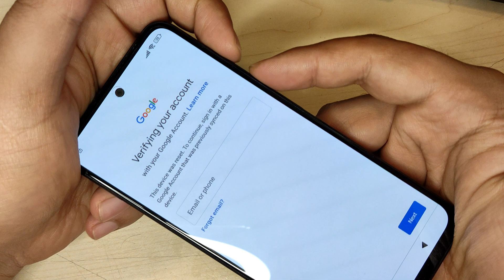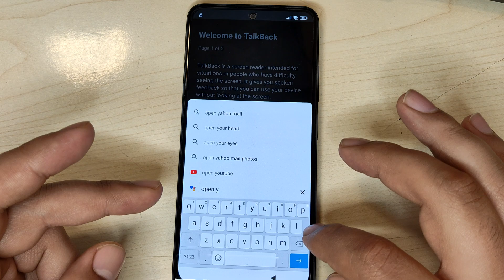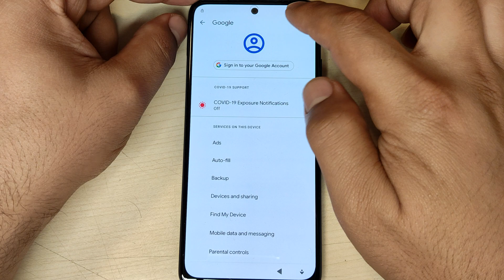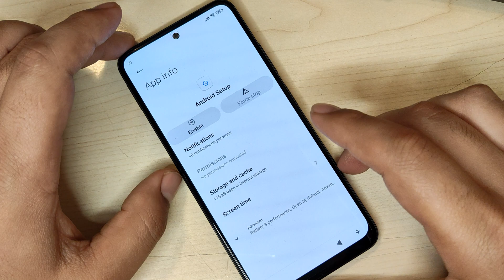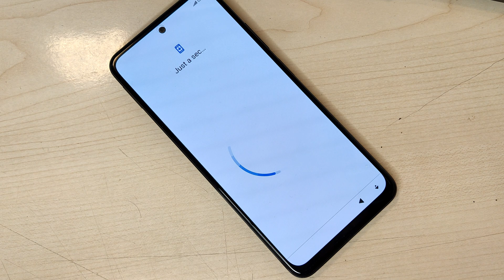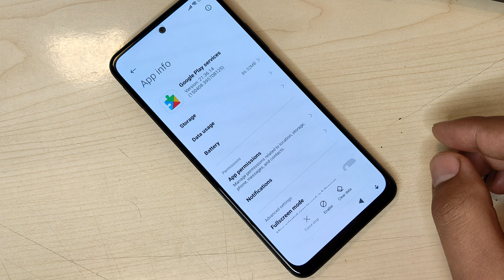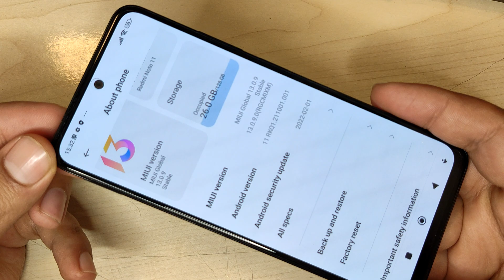Redmi Note 11 Frp Bypass MIUI 13 Update | All Redmi MIUI 13.0.3 Google Account Bypass Without PC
Friends, in this video of today, I have told you the latest way to remove frp lock or Google account lock of Redmi Note 11. After watching my video, you will be able to easily remove the Google Account lock or frp lock of your Redmi Note 11. I hope you guys will like my video very much and will be helpful for you.

redmi note 11 frp bypass miui 13 update,
redmi note 11 frp lock remove miui 13 update,
how to break redmi note 11 frp lock,
redmi note 11 ka frp bypass kaise kare,
redmi note 11 ka frp lock kaise tode,
redmi note 11 ka frp lock kaise hataye,
redmi note 11 frp bypass no need to install any android application,
how to remove frp lock redmi note 11 miui 13 update,
redmi note 11 frp bypass using miracle,
redmi note 11 frp bypass using umt,
redmi note 11 frp bypass using mrt,
redmi note 11 frp bypass using unlock tool,
redmi note 11 google account bypass miracle,
how to bypass frp lock redmi note 11 miui 13 update,
how to break redmi note 11 frp lock m 13.0.3 update,
redmi note 11 frp bypass without installing any app,
redmi note 11 frp bypass without any box,
redmi note 11 frp unlock new security update miui 13 update,
redmi note 11 google account lock remove,
redmi note 11 google account lock remove without pc,
how to remove google account lock redmi note 11 without pc,
redmi note 11 google account bypass miui 13.0.3 update,
how to bypass google account redmi note 11 miui 13 update,
how to bypass google account lock redmi note 11 miui 13.0.3 update,
redmi note 11 ka google account lock kaise tode,
how to remove google account lock redmi note 11,
how to bypass frp lock redmi note 11 android 11 update,
how to break google account lock redmi note 11,
redmi note 11 ka google account lock kaise hataye,
how to bypass google account lock redmi note 11 android 11 miui 13.0.3 update,
redmi note 11 frp unlock new security update miui 13,
redmi note 11 frp bypass without installing any apps,
all redmi miui13.0.3 frp bypass without pc,